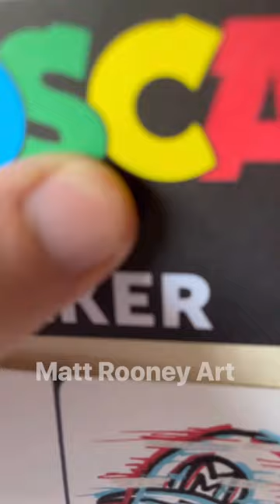Wall Gang New Member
Drawing Wile E. Coyote Quick Sketch asmr Cartoon Canvas Series Part 1 Cartoon Character Canvas Let’s Go! GUESS WHO Deadpool Homer Simpson Adventure time south park family guy Scooby doo mr bean sonic Guess THE SKETCH CHALLENGE! guess who drawing quick sketch How to Marvel drawing in black marker Marvel comics Superhero new movies Venom venom amazing Spiderman comic animated series Pokemon Pikachu Rick and Morty

Activating A New Posca Pen Beige! Drawing THE Simpsons with POSCA MARKER’S Glow Effect satisfying Drawing in DIFFERENT art styles with POSCA MARKER’S Glow effect simpsons Tutorial learn to draw with matt rooney art drawing tutorials made easy step by step breakdown of how to achieve your favourite cartoon characters and comic book superheroes drawing ideas painting drawing sketching portrait cartoon sketches sketches quick sketches Art Pencil Sketch how to draw learn to draw sketch practice skills art skills drawing tips drawing equipment tools art artwork Looney tunes art program cartoon kid show TV show 90s Matt Rooney art TikTok YouTube subscribe follow drawing tips drawing ideas learning to draw shading sketching portraits kids cartoonsPokémon Family Guy Simpsons Luca horror Freddy Krueger Schwarzenegger terminator Stallone drawing all things 80s 90s naughties Simpsons noughties 2000 actors famous people spiderman marvel heroes and villains nostalgic retro art channel Timelapse speed drawing speed painting wall painting mural ideas bedroom mural Artwork drawing ideas painting ideas drawing portrait cartoon sketches quick sketches villains the joker best villains DC comics DC villains Marvel villains mental health cartoon drawing art pencil draw timelapse alcohol pen markers Batman The Simpsons Glitch Effect Homer Bart Simpson Mash up posca art posca pens posca markers paint pens Adri Artsy Nashvibes art Hunter Fekete Nicholas Morain Floppy Art Sticky Art Shorts x ray pixel glitch drip art canvas wall art murals painting arts and crafts custom phone cases custom keyboard drawing in snow drawing materials acrylic paints realism terminator manga anime styles